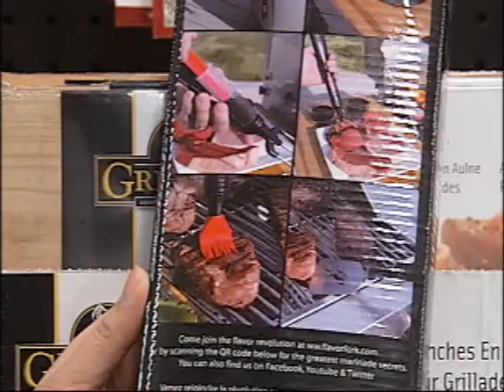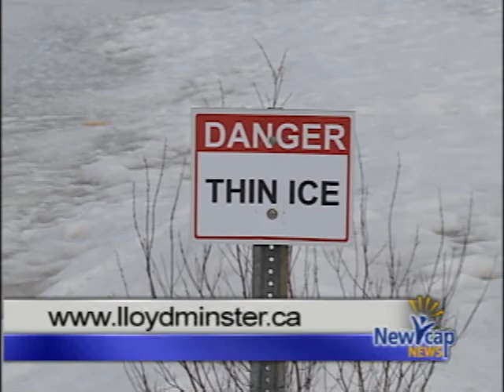NEWCAP NEWS MAR 14, 2014 SEG 1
Today's news stories from Lloydminster and surrounding area including: Kitscoty Home Invasion, Police Looking For Suspect, Lloydminster Armed Robbery, Police Looking for  Terrance and Candace Stonechild,  MLA Rick Strankman Questioning Richard Starke, Minister of Tourism, Parks and Recreation, Former Lloydminster Resident on CBC's Dragon's Den, Thin Ice Warning